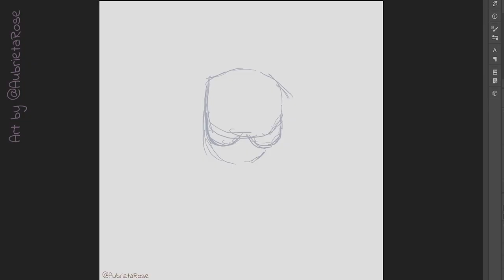Cyri's Fury - Werewolf Art Timelapse Drawing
My gal Cyri is having a day. Lovely angry werewolf drawing with her about to take out some of that primal fury on whoever might be watching...

Or maybe she can hold back?